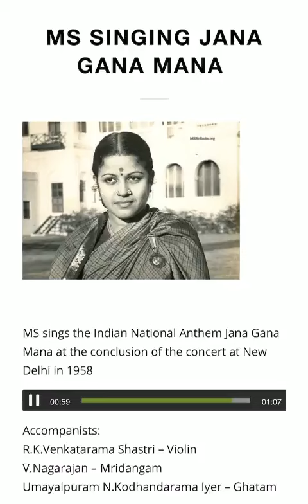M S S singing Jana gana mana...